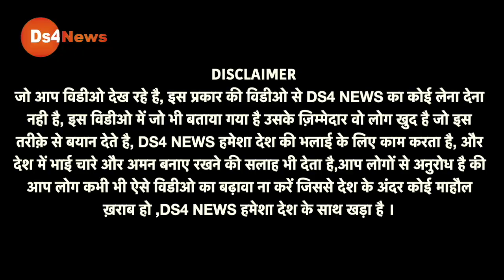महंगाई से परेशान पंकज श्रीवास्तव ने सबकी खटिया खड़ी कर डाली, दिया ऐसा जवाब हंसी रोक नही पाएँगे देखें